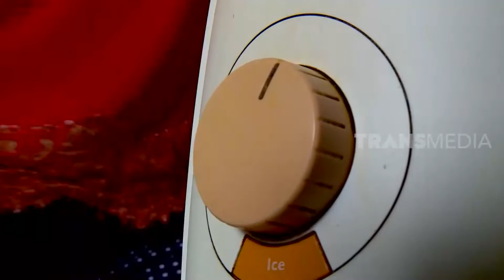NASI ROOMO, Kuliner Unik Khas Gresik Yang Wajib Dicoba | RAGAM INDONESIA (05/11/20)